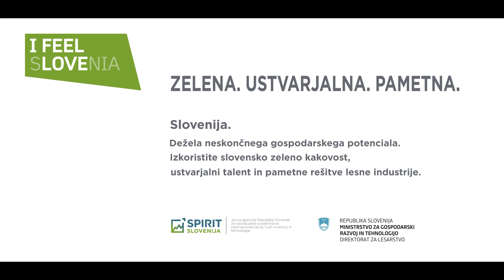Les je naše bogastvo.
Ustvarjamo zeleno prihodnost z lesom
Je ključna surovina za prehod v nizkoogljično družbo, zato je pomen lesa večji kot kdaj koli prej.
Ohranimo okolje za prihodnje generacije.
Gradimo prihodnost z lesom in uporabimo slovenski les.

Naročnik: SPIRIT Slovenija, javna agencija in Ministrstvo za gospodarski razvoj in tehnologijo, Direktorat za lesarstvo
Video produkcija: Matador produkcija d.o.o./Ambienti TV show
Režiser: Domen Košir
Producentka: Mateja Košir
Posnetki iz zraka: OneDrone d.o.o.
Bralka besedila: Maja Šumej